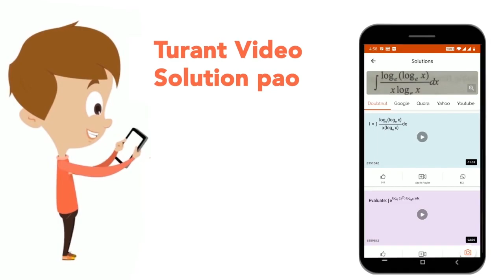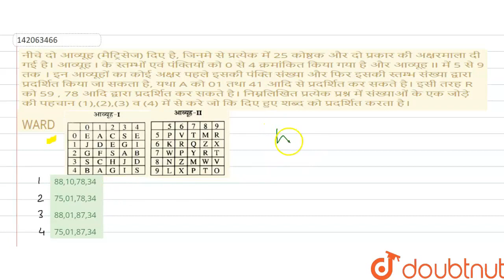नीचे दो आव्यूह (मैट्रिसेज) दिए है, जिनमे से प्रत्येक में 25 कोष्ठक और दो प्रकार की अक्षरमाला दी ...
नीचे दो आव्यूह (मैट्रिसेज) दिए है, जिनमे से प्रत्येक में 25 कोष्ठक और दो प्रकार की अक्षरमाला दी गई है। आव्यूह I के स्तम्भों एवं पंक्तियों को 0 से 4 क्रमांकित किया गया है और आव्यूह II में 5 से 9 तक । इन आव्यूहों का कोई अक्षर पहले इसकी पंक्ति संख्या और फिर इसकी स्तम्भ संख्या द्वारा प्रदर्शित किया जा सकता है, यथा A को 01 तथा 41 आदि से प्रदर्शित कर सकते है। इसी तरह R को 59 , 78 आदि द्वारा प्रदर्शित कर सकते है। निम्नलिखित प्रत्येक प्रश्न में संख्याओं के एक जोड़े की पहचान (1),(2),(3) व (4) में से करे जो कि दिए हुए शब्द को प्रदर्शित करता है।WARD
Class: 14
Subject: REASONING
Chapter: विविध
Board:GOVT

👉 Have Any Query? Ask Us.